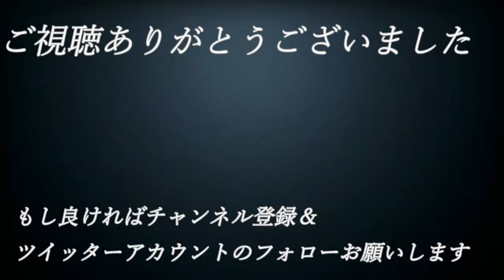【え】#35【単細胞が主人公⁉エンチャントアーム】実況プレイ